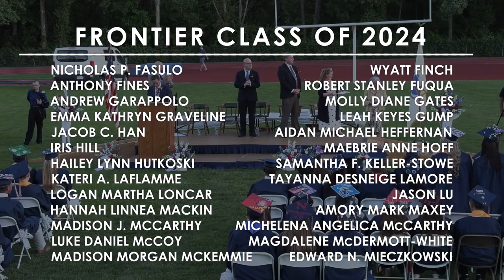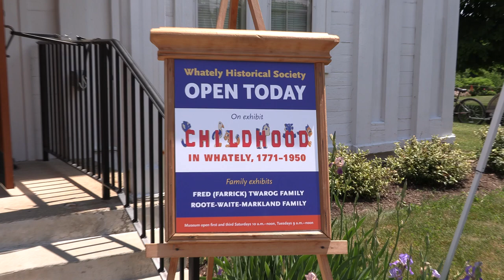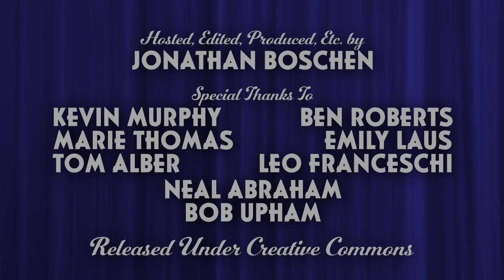The South County Spotlight No. 10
The South County Spotlight with Jonathan Boschen.  Spotlights include:
1. Frontier Regional School 2024 Commencement
2. Conway Annual Town Meeting
3. Sunderland Congregational Church Steeple Repainting
4. Growing Up in Whately Exhibit
5. Whately Engine Museum Open House